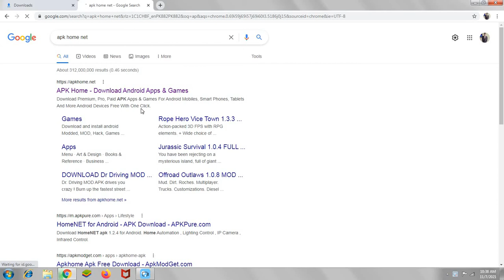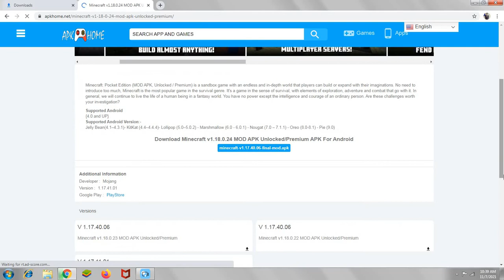How to Download Minecraft in PC